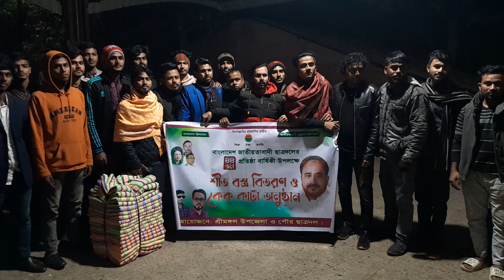1 January 2023 ছাত্র দলের প্রতিষ্ঠাবার্ষিকী শীত বস্তু বিতরণ